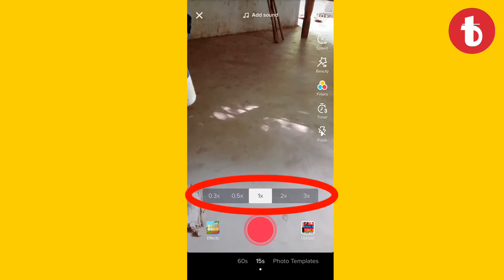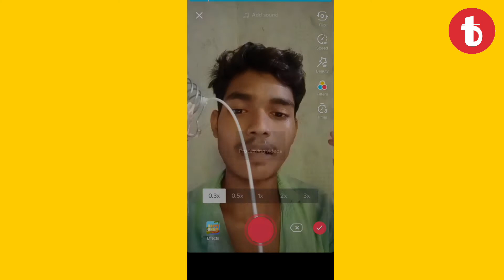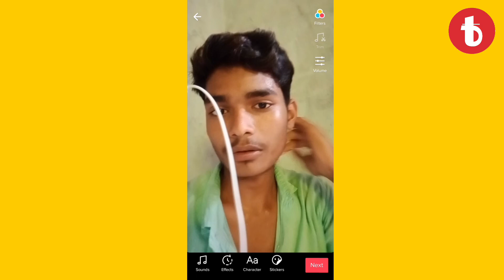How to make slowmotion video in tik tok || Tik tok App Par slowmotion video kaise banaye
👋Hallo,
 friends mera name is " kamlesh " welcome to my channel friends aaj ki es video me mai aaplogo ko batane wala hu ki aap tik tok app me hi slowmotion video kaise banaye.

Guys video pasand aaye to-